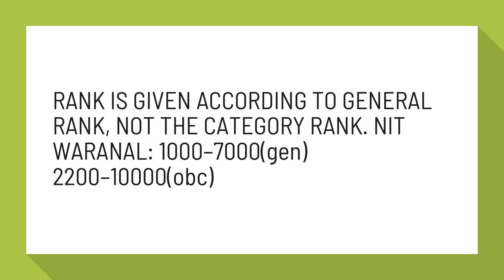What rank is required for NIT?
RANK IS GIVEN ACCORDING TO GENERAL RANK, NOT THE CATEGORY RANK. NIT WARANAL: 1000–7000(gen) 2200–10000(obc)

Reference:
What is the minimum mark required in JEE main to get nit? - Quora